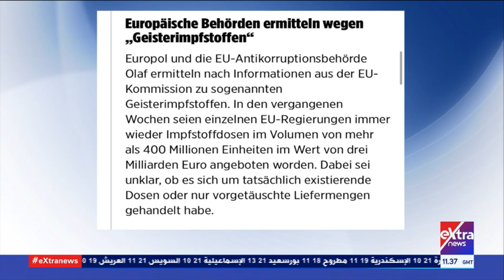الآن | صحيفة بيلد الألمانية: وكالة مكافحة الفساد بالاتحاد الأوروبي يحقق في قضية اللقاحات الوهمية